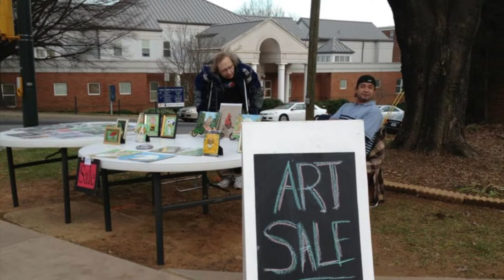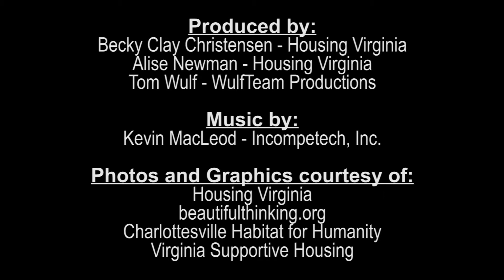StoryWorks 21 Nancy Carpenter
Community Housing Advocate Nancy Carpenter describes the impact that affordable/supportive housing has had on individuals in Charlottesville, Virginia and the broader community.